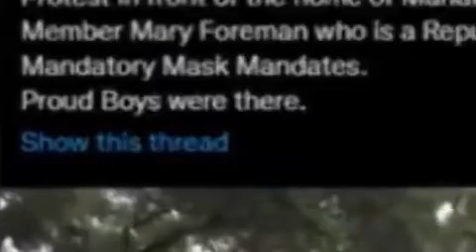The Internet Doesn’t Forget Your Racism